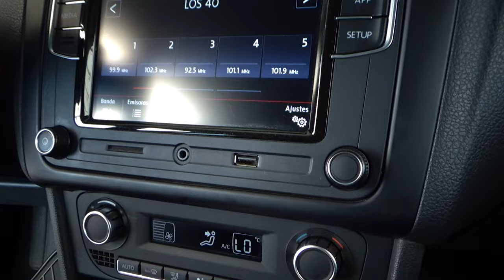Volkswagen / Vento / 2020 - 11133